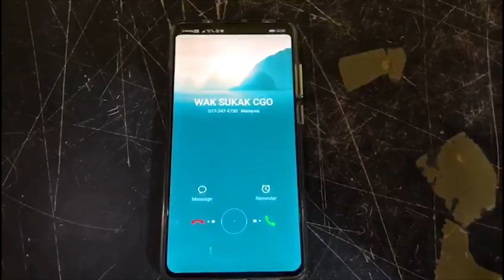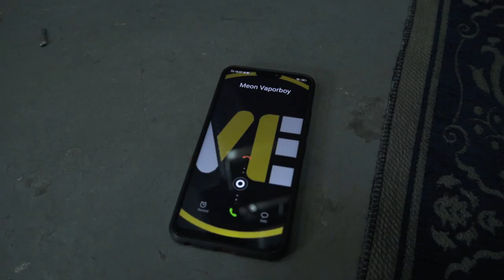VAPE LEBIH SELAMAT DARIPADA ROKOK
Buat pertama kalinya wak keluarkan video lawak wak yang selama nie kat facebook ke udara di ekosistem youtube. Harap korang semua terhibur.

Kepada Meon and Team Vaporboy sebaris pantun wak bagi :

Pecah Kaca Pecah Gelas
Sudah Tonton Video Harap Balas
Pen Merah Pen Biru
U marah I lap u